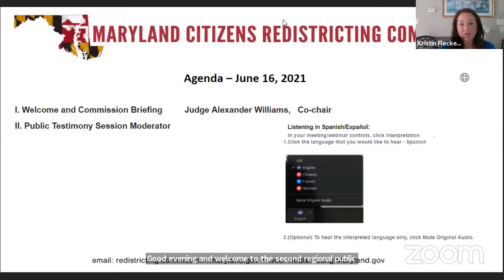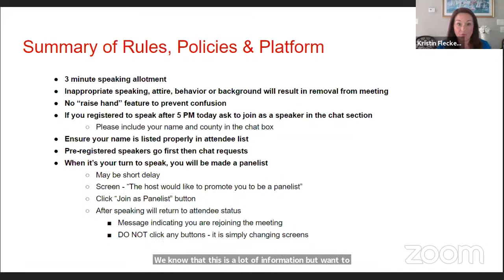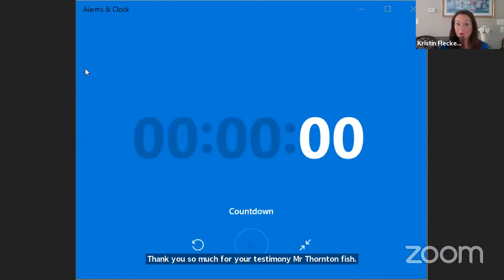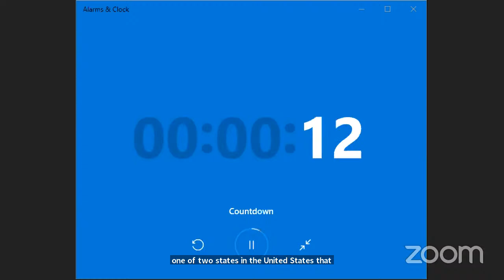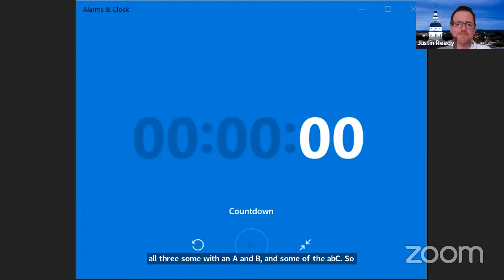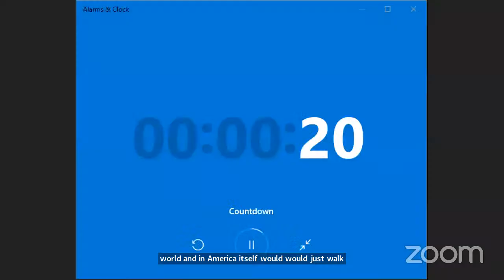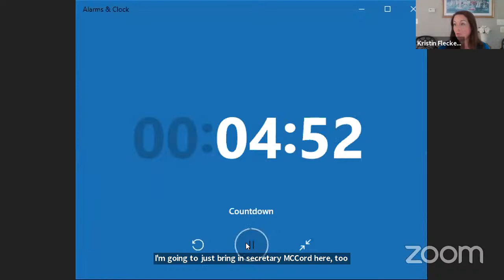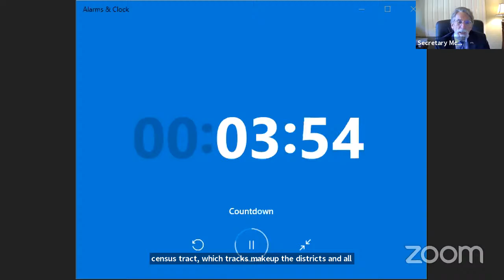Maryland Citizens Redistricting Commission - Northern Maryland Region Public Meeting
Live stream of the commission's public meeting for Carroll, Cecil, and Harford counties. While these meetings are listed regionally, any individual unable to attend a meeting or who would prefer to participate in a meeting of another region should feel free to do so. Instructions as to how the public can submit comments/testimony are posted in the meetings section of the redistricting.maryland.gov website as "Public Meetings Process and Procedures."